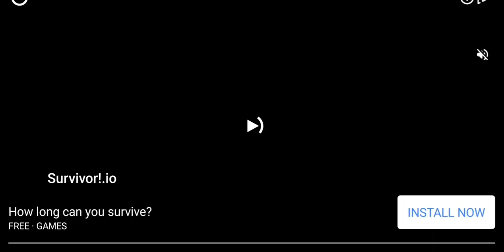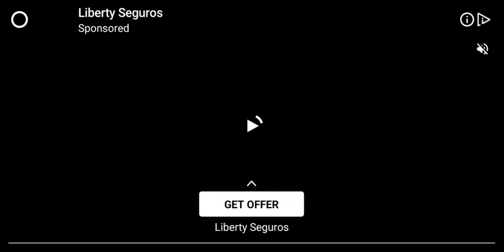Zumbis e gelo....